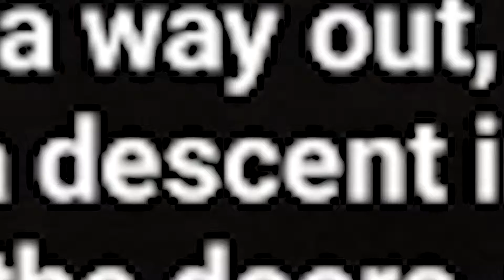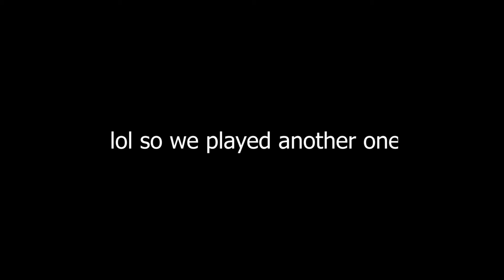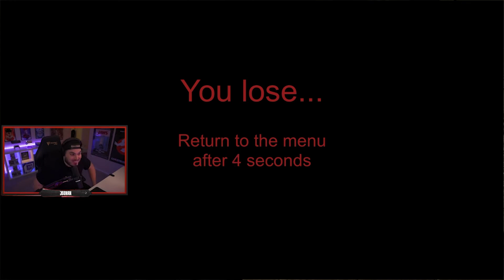2 GUYS 1 MONSTER GET FREAKY IN A DARK HOUSE!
big monster takes advantage of 2 guys inside of a dark house AYO PAUSEEE!?!?!

WHO PUT THIS STRANGER THINGS KNOCK OFF IN THIS GAME!? $3 GAME AND I STILL WANT A REFUND!

horror, scary game, jump scare, steam, pc game, full gameplay, lemme get a cool refund for this game, if you reading this mind ya binnness lemme prosper